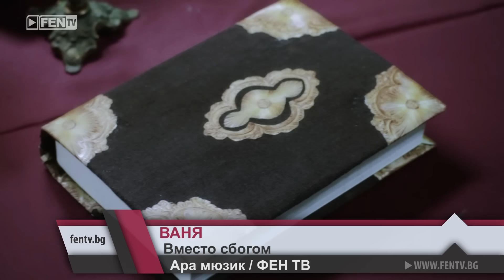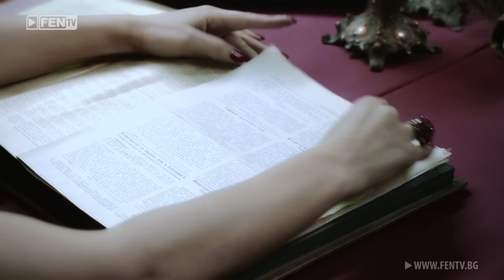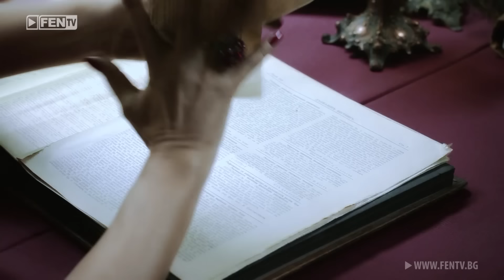VANYA - VMESTO SBOGOM / ВАНЯ - Вместо сбогом (Official Music Video)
©️ 2013 Ara Music Ltd.